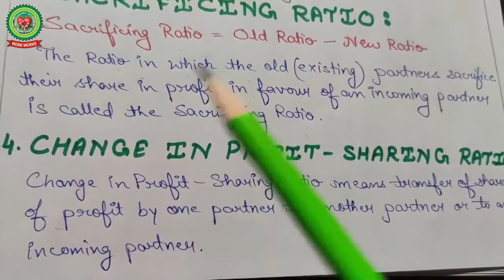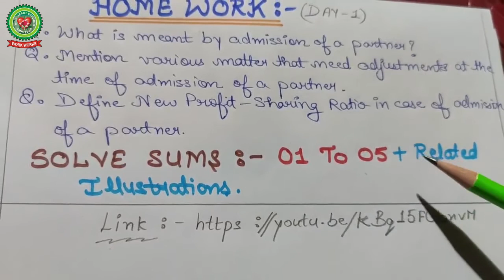Admission of a Partner | Class 12 | Accounts | Holy Heart Schools | 18 May